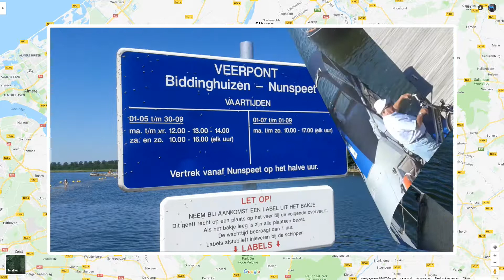Rondje Elburg, Harderwijk en Radio Kootwijk (26 Mei 2017)